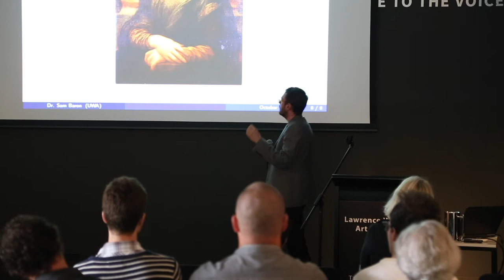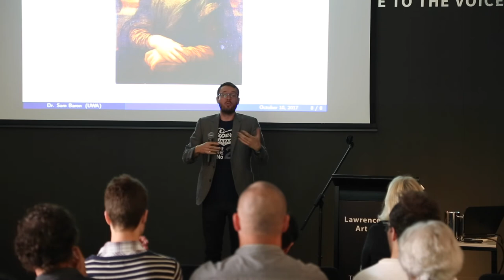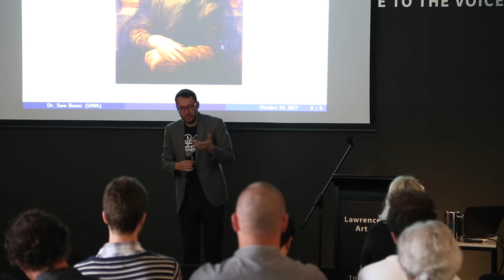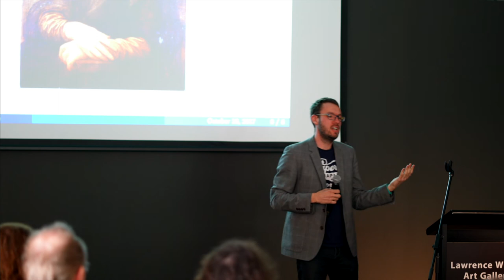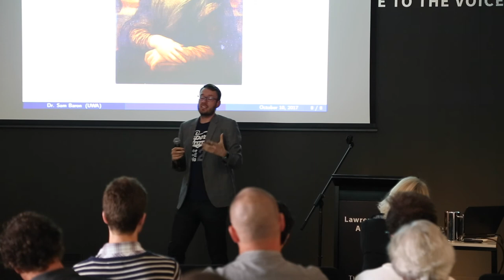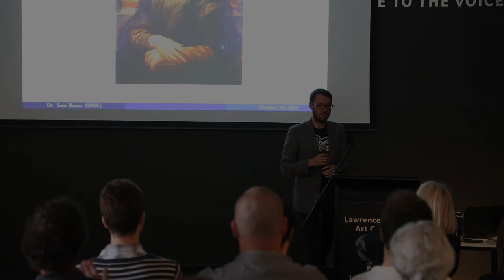Talking Allowed: Beauty in Unexpected Places: Aesthetics and Mathematics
Presentation by Dr Sam Baron (Lecturer, Philosophy, The University of Western Australia) as part of the Talking Allowed series at the Lawrence Wilson Art Gallery, on Tuesday 10 October 2017.

Captions available.

Choices in mathematics are often made for aesthetic reasons: a degree of freedom is added here to preserve symmetry; a partial derivative is employed there because it establishes harmony and so on. The use of aesthetic considerations in mathematics hides a deep mystery. Mathematicians make progress by following their aesthetic instincts. Soon enough their mathematical results are picked up in physics and used to describe nature.

One striking example of contemporary relevance, is the use of results in number theory for cryptography. According to the number theorists G. H. Hardy, mathematicians pursuing results in number theory were producing art. This artistic endeavour seemed all but useless until it was picked up as the basis for cryptography and, subsequently, cyber security as we know it today (your home wi is protected by number theoretic cyphers, involving primes).

Is, then, the beauty of mathematics a guide to the truth? And if so, what implications does this have for our understanding of mathematical and artistic practice and their relationship to the scientific method?

‘Talking Allowed’ is a series of presentations offered by the UWA Institute of Advanced Studies in collaboration with the UWA Cultural Precinct held at the Lawrence Wilson Art Gallery.